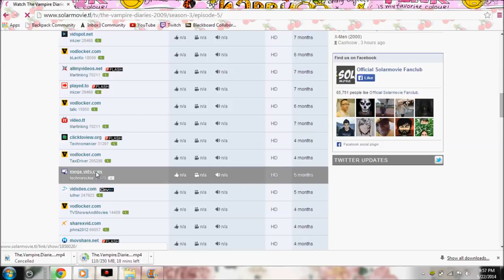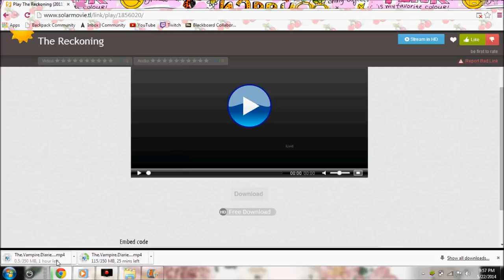How To Download Movies On SolarMovie on PC/COMPUTER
How To Download Movies Free On SolarMovie on PC/COMPUTER
Made Simple. The Vampire Diaries .
This does not belong to me and I'm not responsible for what you do with it. This is just for simple purposes only. Not for money but just to help.